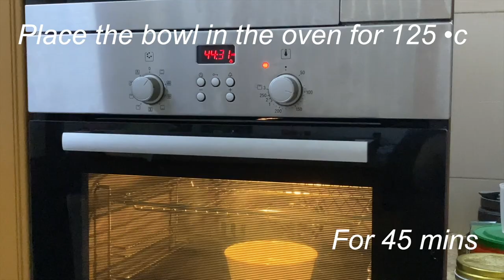Cook with us || how to make creme brulee